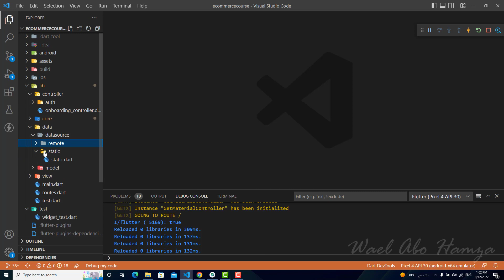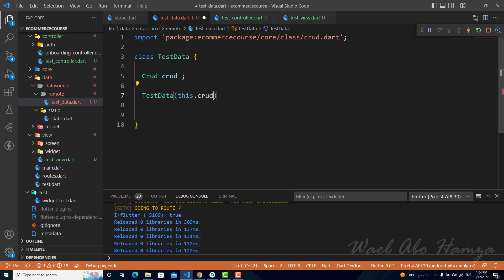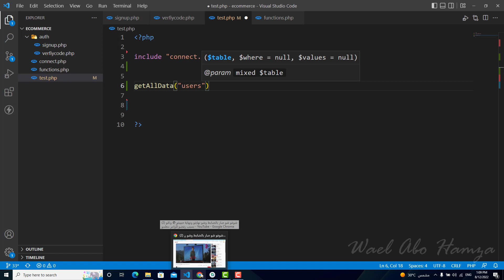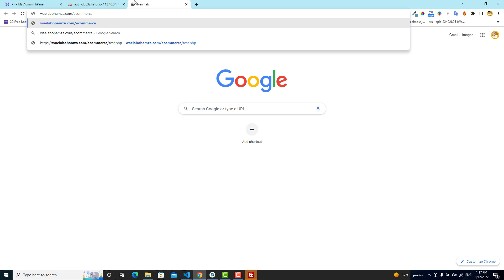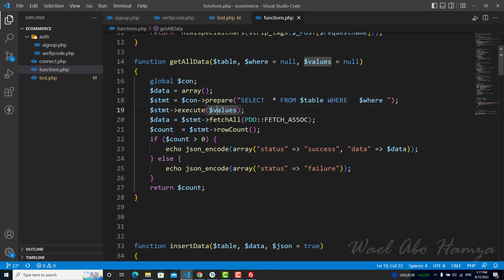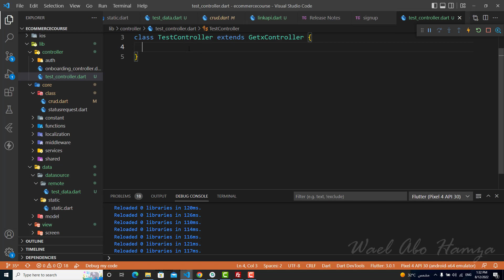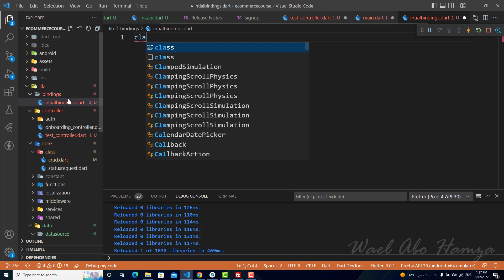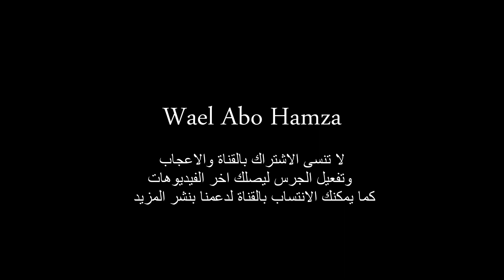36 - data remote ( Flutter & PHP & MYSQL Ecommerce Arabic)